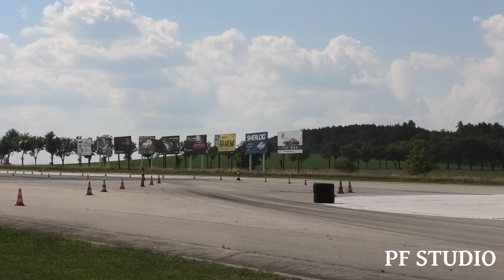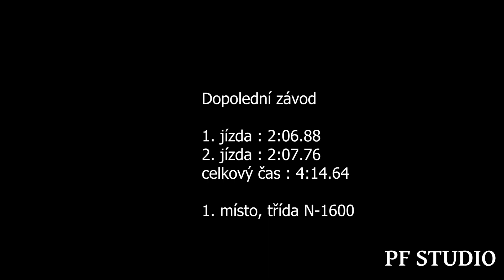Tomáš Novák jr. - Citroen Saxo VTS - EDDA CUP Dlouhá Lhota 2023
Tomáš Novák se umístil v dopoledním i odpoledním závodě na 1. místě ve třídě N-1600.

Kamera : Petr Flosman
Střih : Petr Flosman
Výpomoc při natáčení : Jakub Flosman

Použitá technika
Kamera: SONY FDR-AX100, PANASONIC HC-VXF1
Stativ: Razor-ii-180-cm, Kingjoy VT-1500
Mikrofon : Rode Videomic go
Programy: Adobe Premiere Pro 2023, Adobe Photoshop 2023, OBS STUDIO